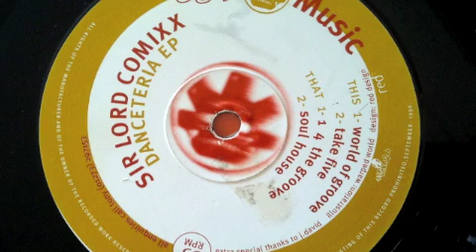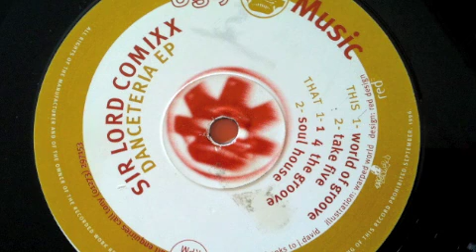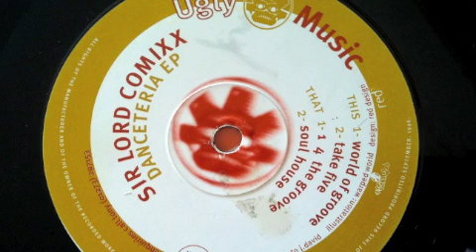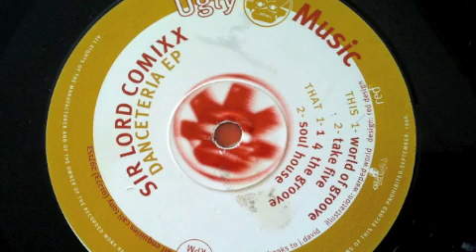Sir Lord Comixx - 1 4 The Groove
Sir Lord Comixx - 1 4 The Groove, Danceteria EP, 1996, Ugly Music, B1.